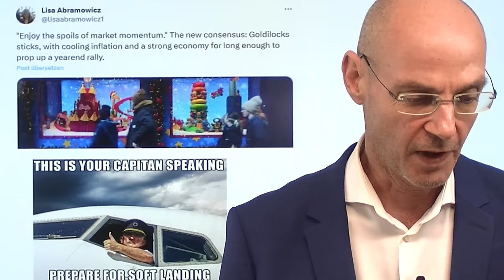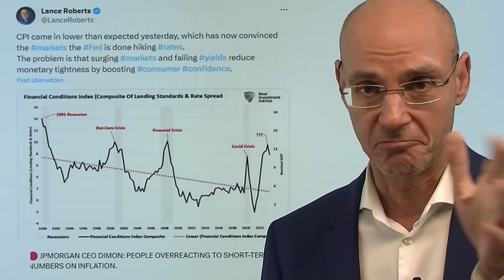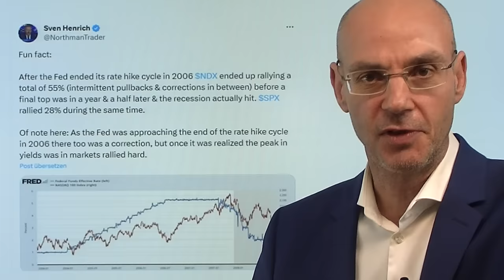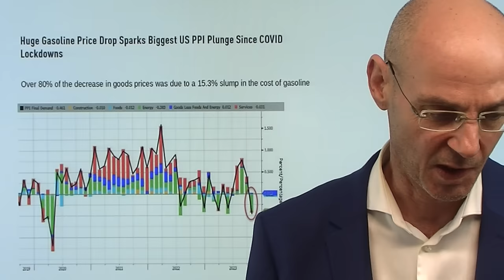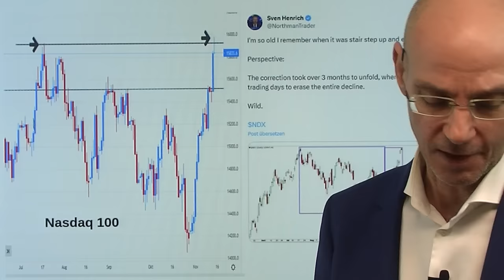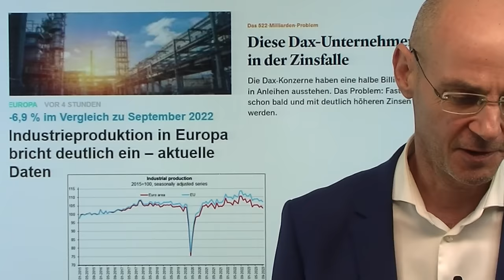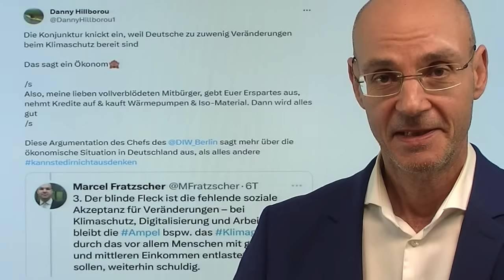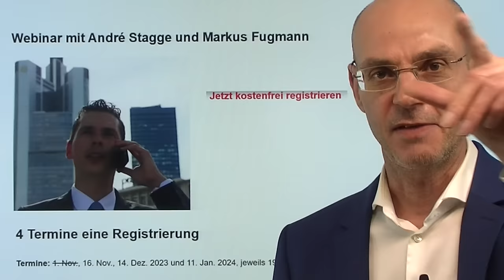US-Aktienmärkte: Goldilocks-Party - aber der Verfall bringt Rücksetzer! Marktgeflüster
Hinweise aus Video:

1. EZB droht Banken Strafzinsen an, weil sie Umwelt-Auflagen zu wenig beachten

2. Webinar mit André Stagge und Markus Fugmann: Inflation, Zinsen, Gold und Aktien

Nach den gestern leicht niedrigeren US-Inflationsdaten feiern die US-Aktienmärkte weiter die Goldilocks-Party: also die Vorstellung, dass die Zinsen nicht mehr steigen, die Wirtschaft aber dennoch stark bleibt. Das ist sehr optimistisch, wenn man in die Finanzgeschichte zurück schaut: es gab 14 Zinsanhebungsphasen - elfmal kam es dann zu einer Rezession. Das ist nun diesmal umso wahrscheinlicher, weil die lange Nullzins-Phase zur Fehlallokationen von Kapital geführt hat. Nun steigen die Löhne schneller als die Inflation - was die Unternehmen zum Abbau von Jobs animieren wird - mit der Folge steigender Arbeitslosigkeit und einer Rezession. Wie lange ist der Optimismus der US-Aktienmärkte zu halten? Kurzfristig werden schon wegen des Verfalls am Freitag Rücksetzer wahrscheinlich, weil die Options-Market Maker ihre als Hedge eingegangenen Long-Positionen auflösen werden..